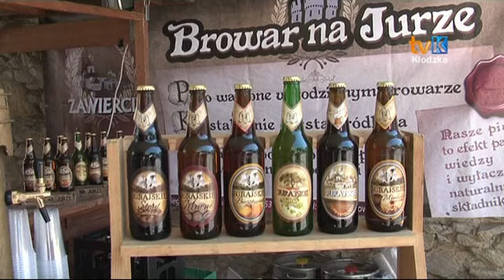VIII Dni Twierdzy Kłodzkiej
Przez 10 dni w sierpniu odbywały się VIII Dni Twierdzy Kłodzkiej. Punktem kulminacyjnym tych obchodów była inscenizacja historyczna na kłodzkim rynku oraz rekonstrukcja bitwy na stokach Twierdzy Kłodzkiej.